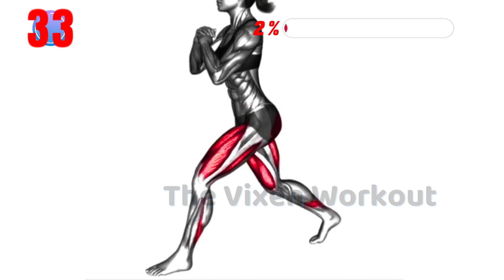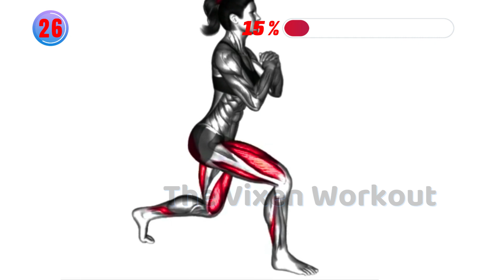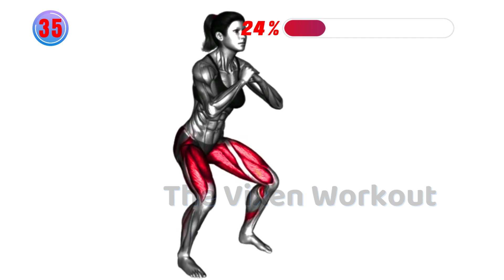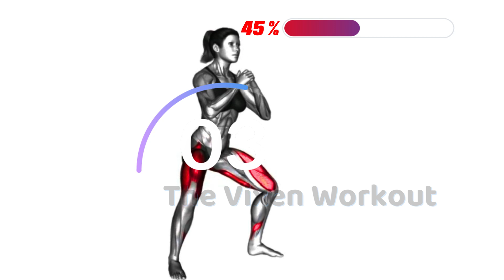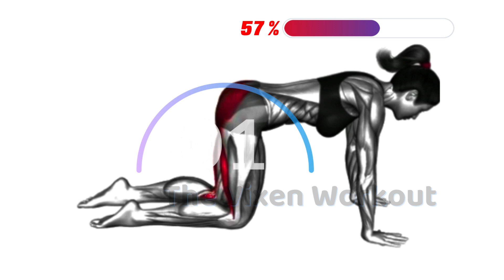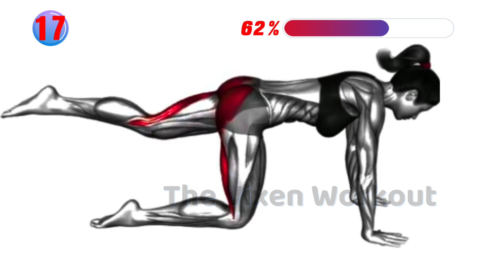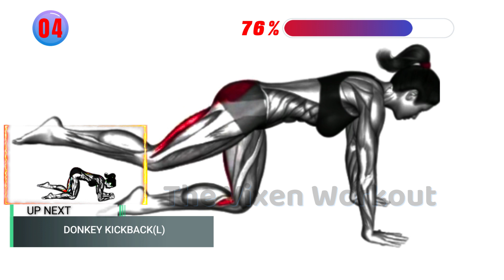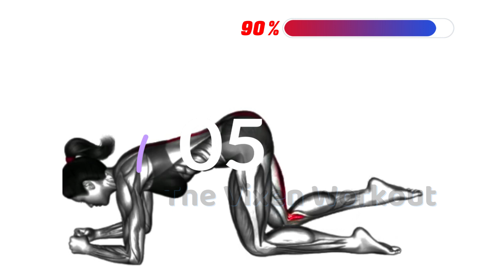Get Jaw-Dropping Glutes in 30 Days with These 6 Exercises!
Get Jaw-Dropping Glutes in 30 Days with These 6 Exercises! TheVixenWorkout,thevixenworkout,homeworkout,losebellyfat,fullbodyworkout TVW.